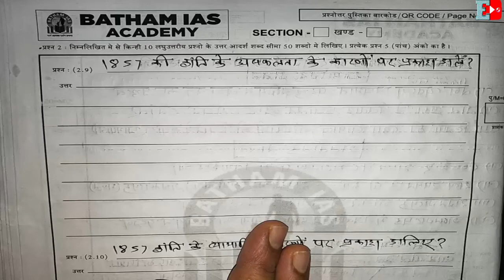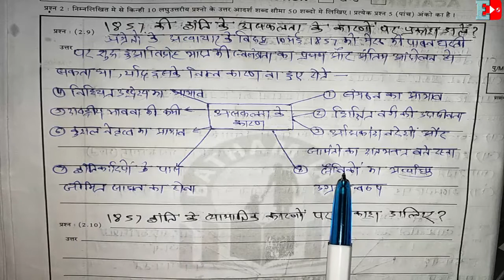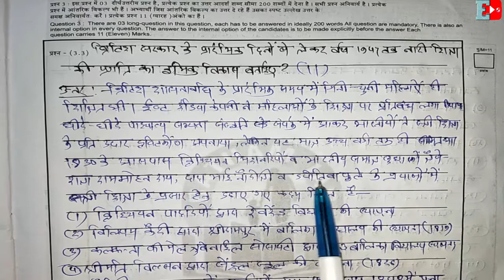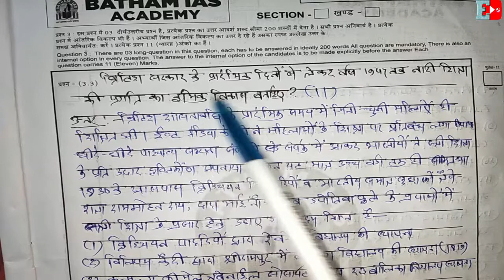MPPSC MAINS LIVE ANSWER WRITING IN HINDI/part 9/5,11 Marker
नमस्कार दोस्तों ,बहुत स्वागत है आपका इस यूट्यूब चैनल में।
इस चैनल के माध्यम से आपको ये जानकारियां मिलेंगी,
1. भारत की गौरवशाली संस्कृति ,इतिहास,भूगोल
2. रोचक जानकारियां
3. राजनैतिक ,सामाजिक ,व्यावहारिक मुद्दों पर चर्चा
4. लोकसेवा आयोग परीक्षा से सम्बंधित प्रश्न -उत्तर
5. विज्ञान और तकनीकी
6. धर्म और दर्शन
7. Current Affairs
11 अंक वाले ( 200 शब्द  )निबंधात्मक
निबंधात्मक प्रश्न अधिकांशतः 2 प्रश्नों से बनते है , या प्रश्नों में अन्तः सम्बन्ध होता है जैसे:-

प्रश्न :- १८५७ की क्रान्ति के कारण और उससके परिणाम बताइए।

प्रश्न :- मानव विकास के लक्ष्य किस प्रकार किस प्रकार सामाजिक व्यवस्था के विकास का नेतृत्व करेंगे ?

इन प्रश्नों को लिखने के लिए उत्तर का प्रारूप निम्न होना चाहिए :-

व्याख्या/वर्णन/विवरण/स्पष्ट कीजिये/ स्पष्टीकरण,आलोचना/समीक्षा/समालोचना/परीक्षा/परीक्षण/निरीक्षण/गुण-दोष विवेचन, विश्लेषणः जैसे प्रश्नों में –

भूमिका – 3 -5 लाइन (इंडेक्स लिखे , आंकड़े , सामान्य परिचय , परिभाषा ,या )
मुख्य भाग- प्रश्न से सम्बंधित तथ्य
निष्कर्ष :- 5 लाइन सकरात्मकता के साथ उत्तर समाप्ति ,
उपरोक्त प्रश्नों में पैरा  बनाके लिखे . विश्लेषणात्मक प्रकृति के प्रश्नों में  बिंदुओं (पॉइंट में लिखने )के प्रयोग से बचना आवश्यक है।

उत्तर के प्रस्तुतीकरण को आकर्षक बनाना।
 अपने उत्तर को ज़्यादा सुंदर व प्रभावशाली कैसे बना सकते हैं? इसके कुछ प्रमुख सूत्र इस प्रकार हैं-

उत्तर के सबसे महत्त्वपूर्ण शब्दों तथा वाक्यों को रेखांकित करना न भूलें, पर यह ध्यान रखें कि रेखांकन का प्रयोग जितनी कम मात्रा में करेंगे, उसका प्रभाव उतना ही अधिक होगा।
आपकी लिखावट (हैंडराइटिंग) जितनी साफ-सुथरी होगी, आपको अधिक अंक मिलने की संभावना उतनी ही अधिक होगी।
अच्छी हैंडराइटिंग से एक मनोवैज्ञानिक लाभ मिल जाता है जो अंततः अंकों के लाभ में परिणत होता है। अगर आपकी हैंडराइटिंग साफ नहीं है तो नुकसान होना तय है। इसलिये, अभी से कोशिश कीजिये कि हैंडराइटिंग कम से कम ऐसी ज़रूर हो जाए कि उसे पढ़ते हुए परीक्षक को तनाव या सिर-दर्द न हो।
हैंडराइटिंग बड़ी हो जिससे परीक्षक को स्पस्तः समझ आये की क्या लिखा है।
अपने शब्दों तथा पंक्तियों के मध्य खाली स्थान इस तरह से छोड़ें कि आपकी उत्तर-पुस्तिका आकर्षक नज़र आए। दो पंक्तियों के बीच में जितना गैप छोड़ते हैं, दो पैराग्राफ के बीच में उससे कुछ ज़्यादा गैप छोड़ें ताकि दूर से देखकर ही यह समझ आ जाए कि कहाँ से नया पैराग्राफ शुरू हो रहा है।
How to write good answer in main exam/MPPSC मुख्य परीक्षा में अच्छा उत्तर कैसे लिखे ?
live answer writing,
mains strategies,
mppsc answer kese likhen?,
MPPSC MAINS ANSWER WRITING IN HINDI/5 marker //part-3,
1.mppsc mains kese likhen?,
2.mppsc mains 2022,
3.how to wright bes,

EDUTUBERS FOR YOU